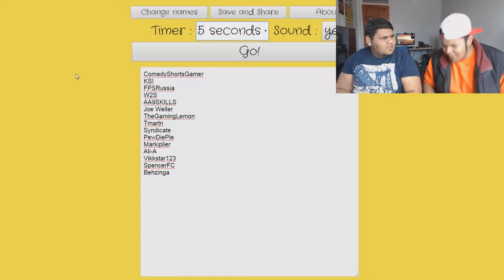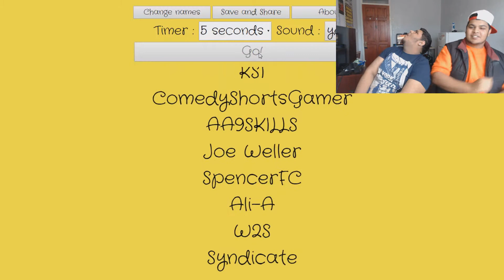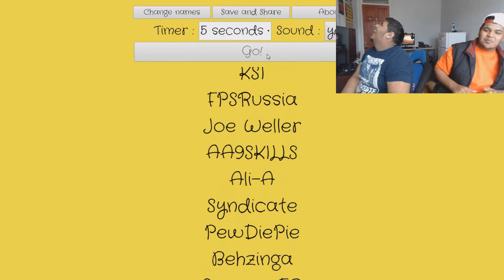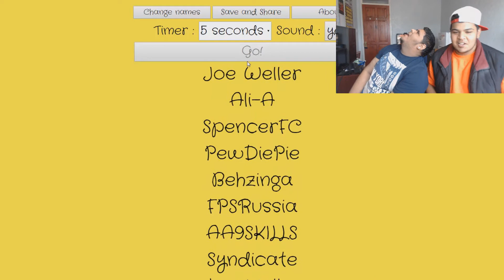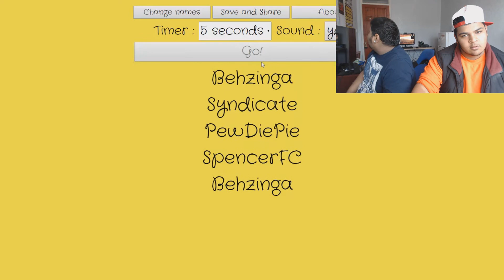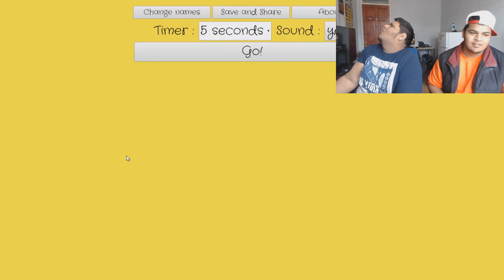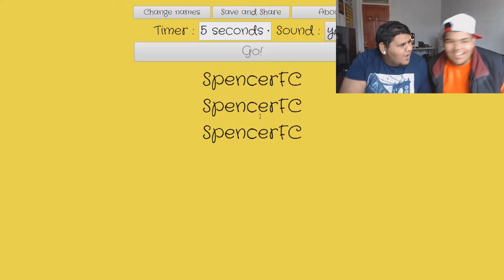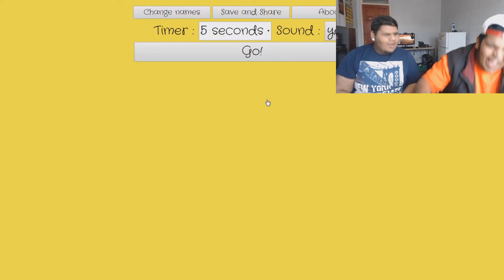YOUTUBER IMPRESSIONS!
PLEASE share this also guys as we would like the YouTubers featured in the video, to see this :) Peace out guys ;) S'all Love :D